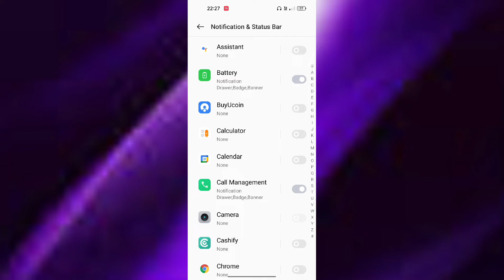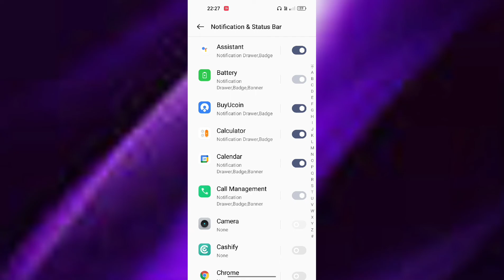OPPO A57 Notification setting Notification problem How to fix